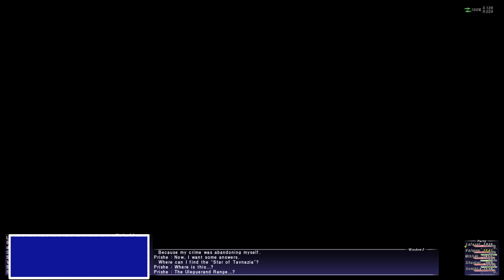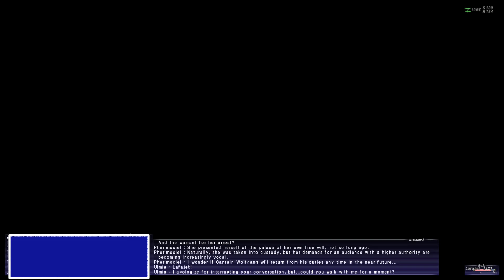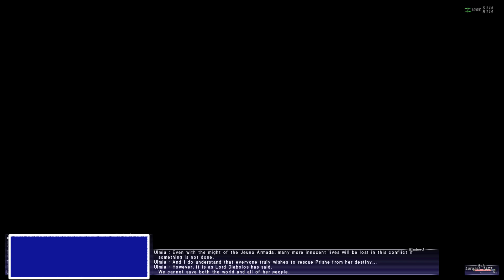Final Fantasy XI Session 29 [FF Main Series Playthrough]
Session 29 of my Final Fantasy XI playthrough.

I am playing through the entire main numbered Final Fantasy series in an attempt to finish them all before the eventual release of FFXVI (TBD). Feel free to join me as I discuss the design of the series and how it has evolved over time (and any other stray thoughts I may have).

If you wish to interact with me live, the playthrough is happening over at Twitch.